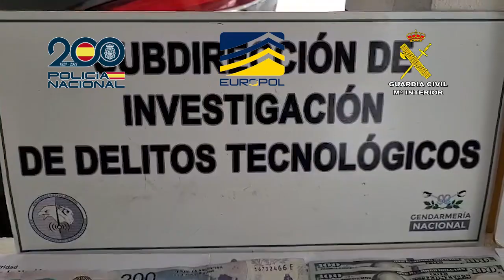Desmantelan una organización multinacional dedicada al robo y desbloqueo de teléfonos móviles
17 personas han sido detenidas en el marco de una organización internacional dedicada a robar teléfonos móviles y estafar a sus dueños, que acababan entregando sus claves para el desbloqueo